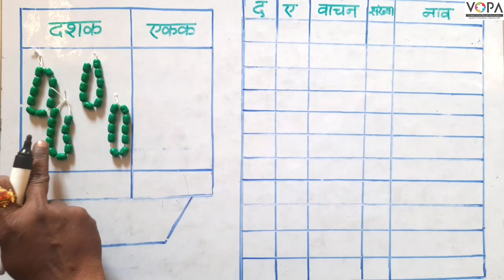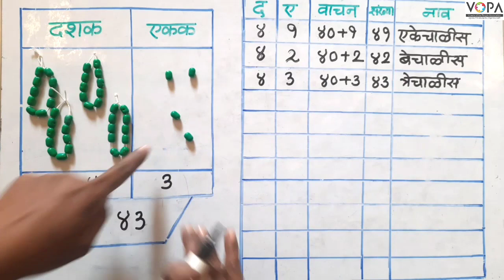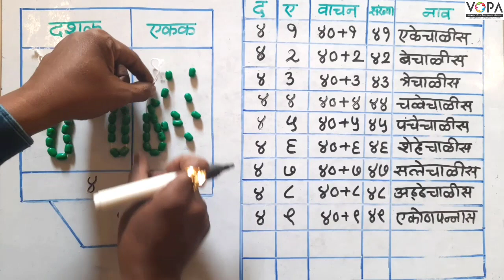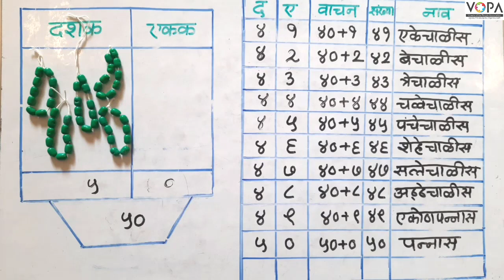१ली | भाग ३ | पान क्र. ४३ | ४१ ते ५० या संख्यांची ओळख व लेखन | V1 | VSchool